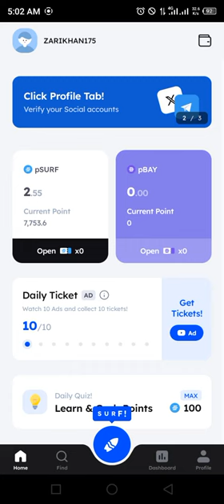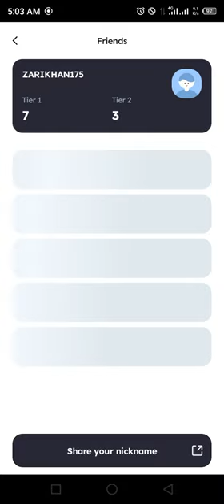Marina Protocol Airdrop Answers Today 28 JULY 2024 | Quiz Answers Today in 1 minute